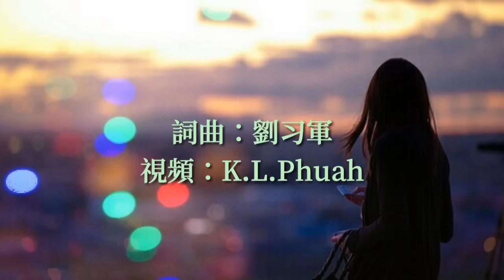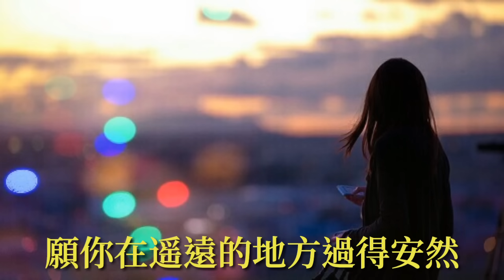《 有一種思念叫永遠 》演唱：倪爾萍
有一种思念叫永远（和声版）

演唱：倪尔萍
作词：刘习军
作曲：刘习军
监制：刘习军音乐工作室
宣发：艺援帮

夜幕降临 孤独开始陪伴

遥远的你有没有看见

昔日 的时光不再有缠绵

留下来只有空虚和思念

回首过去 甜美浪漫爱恋

美好回忆浮现在眼前

如果 用金钱能买回昨天

绝不会让你我各守一边

失去了你我已痛彻心扉

活下去的勇气早已成灰

你说过未来 生活一定很美

可老天还是让我们的梦破碎

你永远是我心里的挂牵

斗转星移也不会对你改变

你的一言一行还在我心间

愿你在遥远的地方过得安然